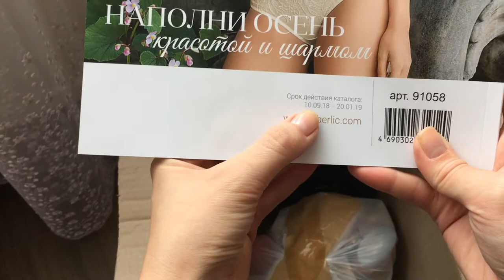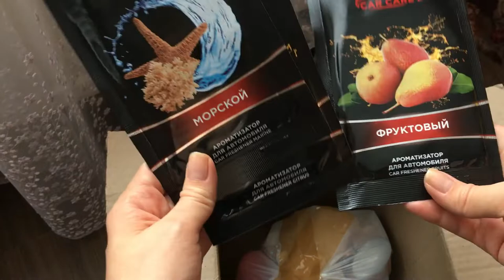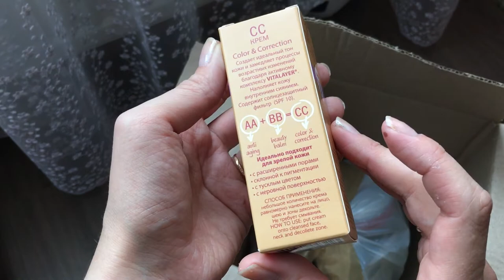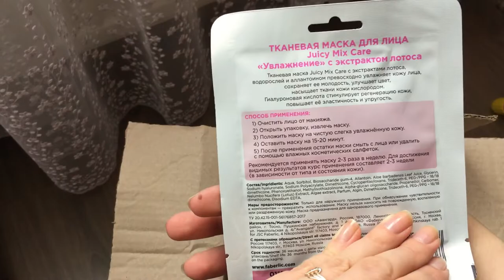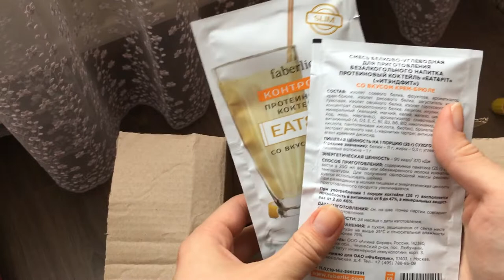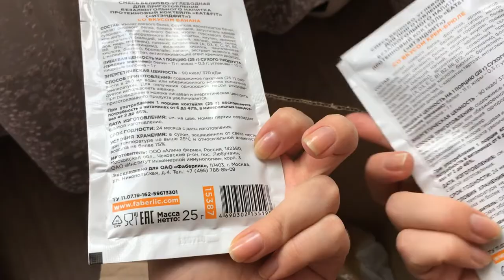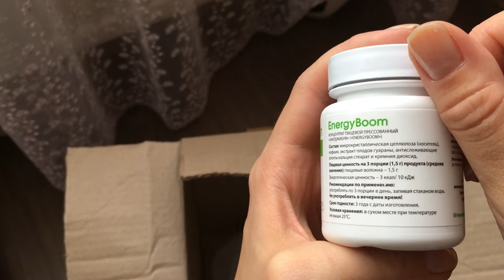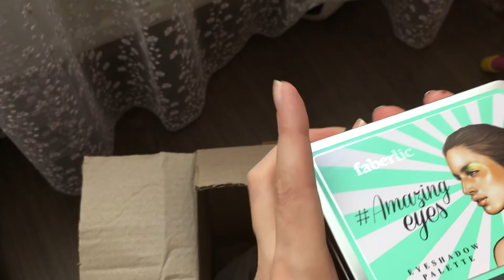Новинки 13 каталога faberlic. Распаковка